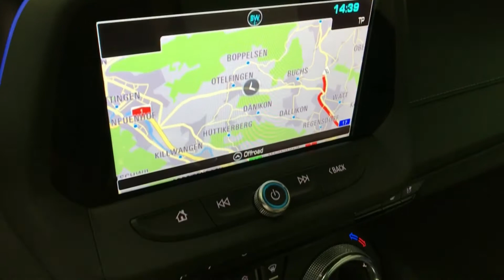CHEVROLET Camaro 6.2 Coupé Automatic